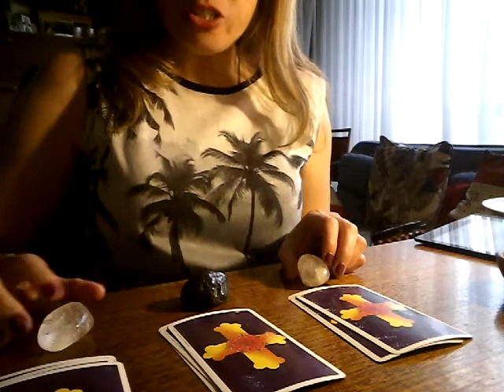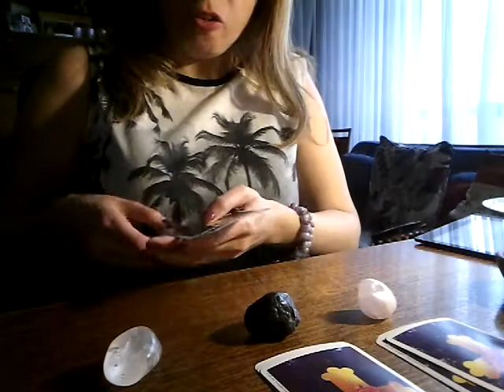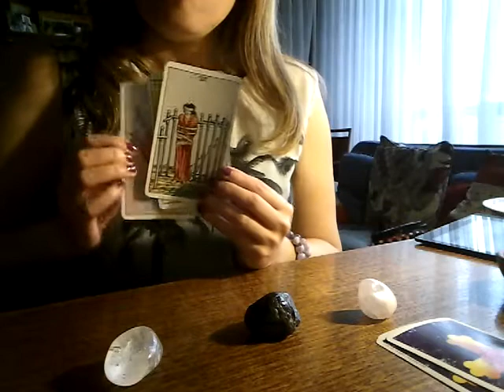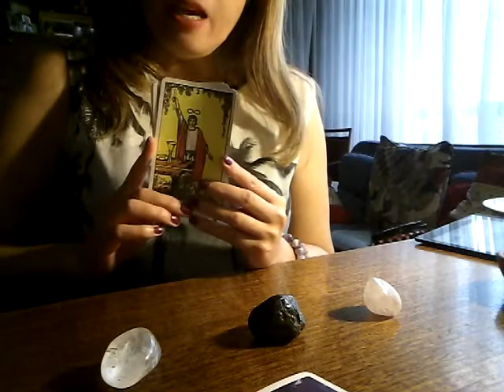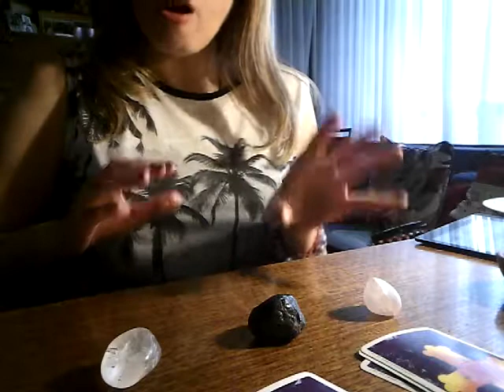Tarotinteractivo : ¿🙌🙏Esa persona los piensa aun?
Elige una de las 3 opciones para tu respuesta a la pregunta : Ésa persona los piensa aun?. No se vale cambiar la opción elegida primera.
RomyHellen Tarotista y numerologa.